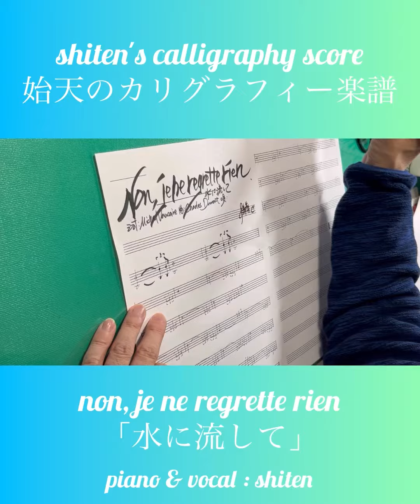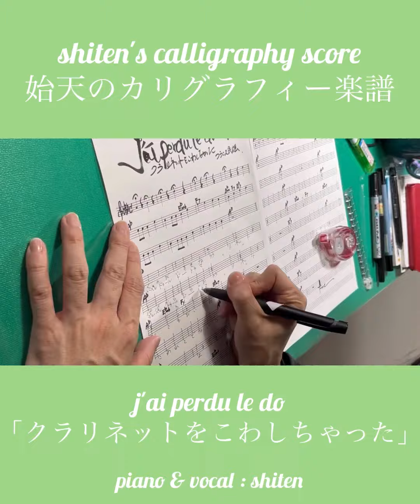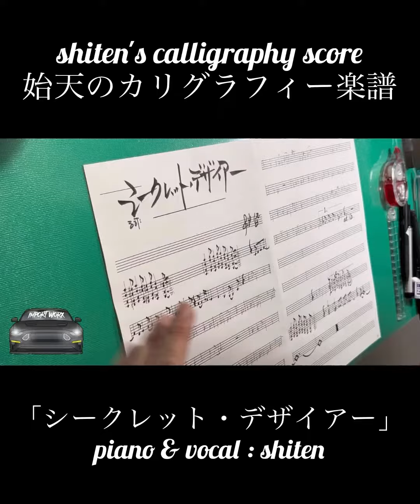shiten's calligraphy score 始天のカリグラフィー楽譜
【shiten's calligraphy score】
始天のカリグラフィー楽譜